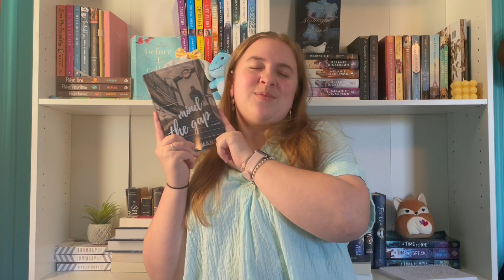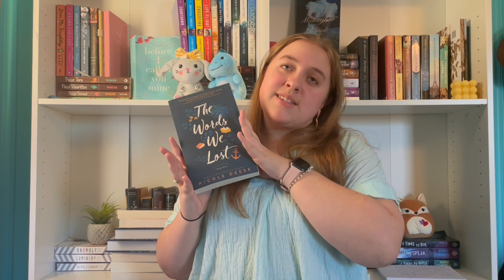Favorite Books of 2023!!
Hey everyone! I’m so excited to talk about many of my favorite books from last year. I had lots of five stars, and there were many close contenders, but these were the crème of the crop! Also, don’t forget to ask any questions you want for an upcoming Q&A. Enjoy!